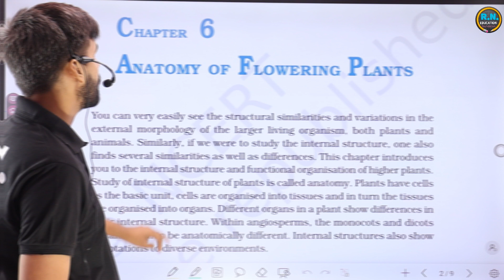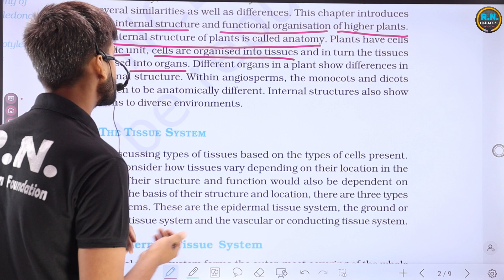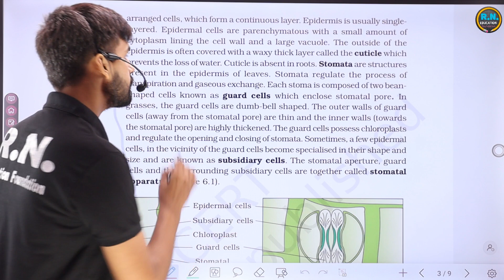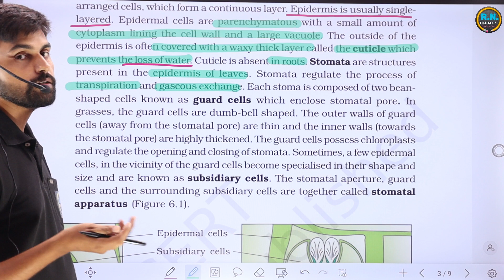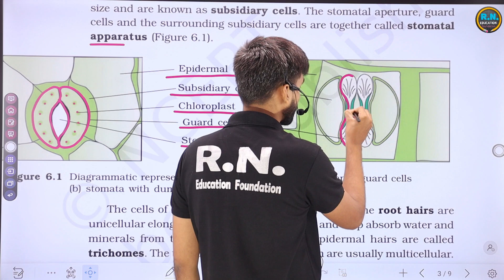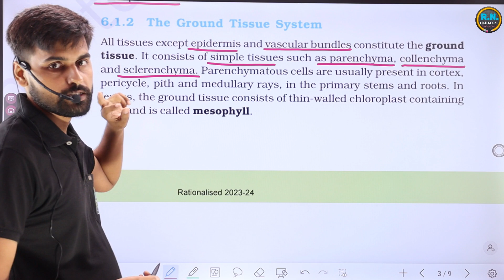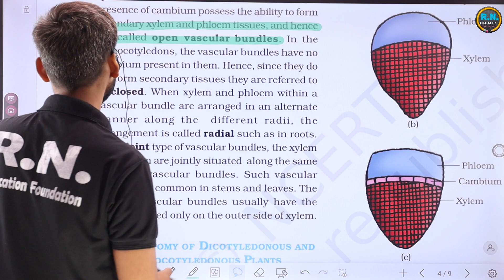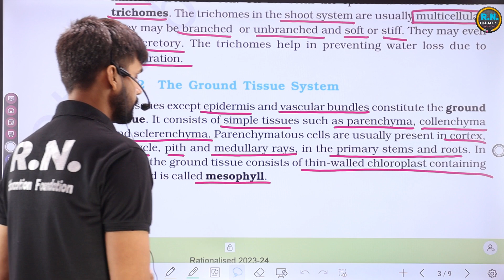NCERT CLASS 11 I BIOLOGY I ANATOMY OF FLOERING PLANTS I PLANT TISSUE SYSTEM | By Vibhu Sir